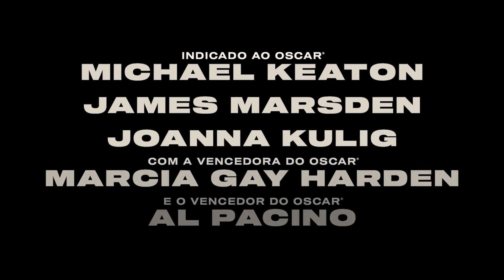PACTO DE REDENÇÃO | Trailer (2024) Legendado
PACTO DE REDENÇÃO (2024) Trailer

Lançamento: 26 de setembro (BR)